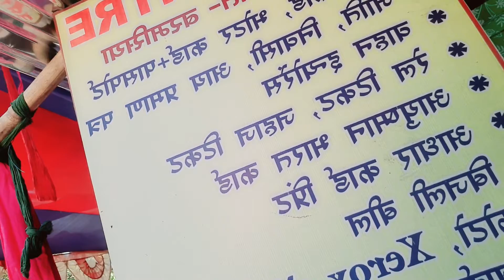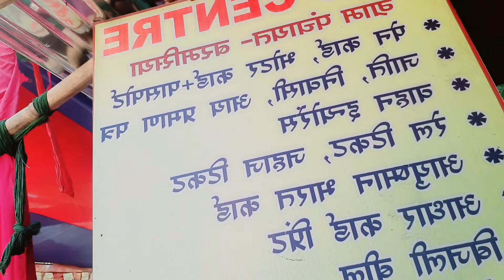vlogs//how to mobile number link with aadhar card|how to mobile number link with aadhar card online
how to mobile number link with aadhar card |how to mobile number link with aadhar card online#Afzalvlogger,‎@Afzal Vlogger
vlogs trend kids vlogvideo vlogger vlog vlogging vlogmas vloggers dailyvlogs lifestylevlogs firstvlog firstvideo todayvlog show to mobile number link with aadhar card at homeaadhar card mobile number updatesourav joshi vlogsaadhar card me mobile number kaise jodeaadhar card me mobile number kaise change kareaadhar card mobile number changeaadhar card me mobile number kaise link karehow to register mobile number in aadhar card online